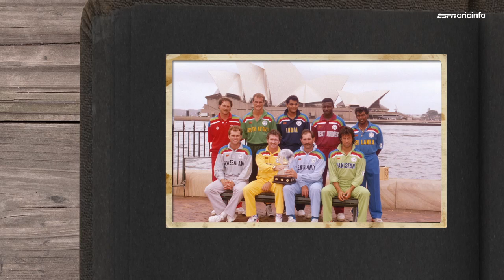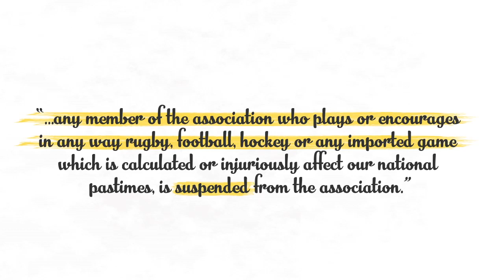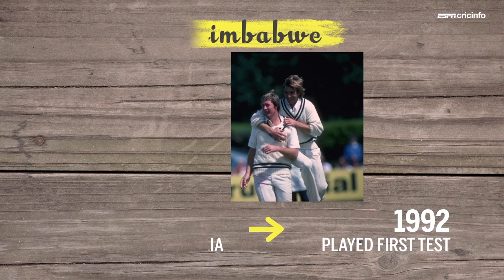From Joyce to Jedward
Ireland have always been a cricketing country. But now, they are a Test nation